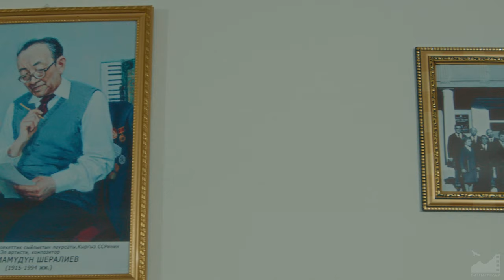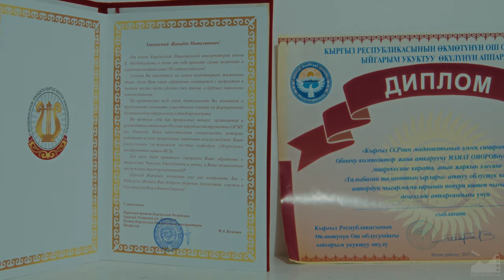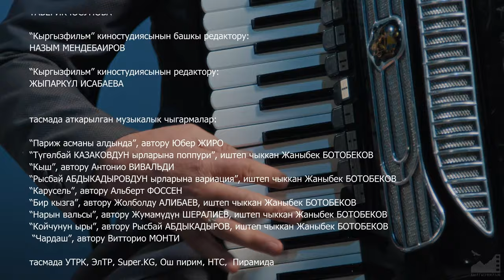Д/ф "Жел кыяк" (2023) [4K] реж. Тынчтык Абылкасымов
Д/Ф "ЖЕЛ КЫЯК" (2023)

Автор жана режиссёр: Тынчтык Абылкасымов
Оператор: Жолдош Акматалиев
Үн режиссёру: Мурат Ажиев
Тасманы топтогондор: Тынчтык Абылкасымов, Жаныш Дадабаев
Түс корректору: Евгений Крохмаленко
Тасманы кооздогон: Азат Мамунов
Текстти окуган: Нурлан Абдрахманов
Режиссёрдун жардамчысы: Өркен Рысбай
Оператордун жардамчысы: Константин Макаренко
Котормочу: Нурайым Абылкасымова
Эсепчи: Аида Сулимбек кызы
Тасманын директору: Таберик Юсупова
Башкы редактору: Назым Мендебаиров
Редактор: Жыпаркүл Исабаева